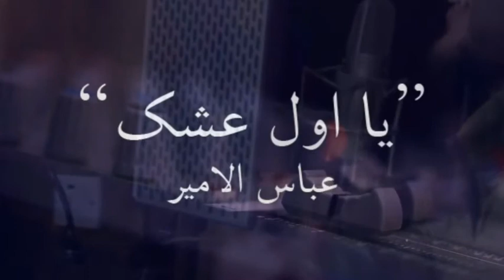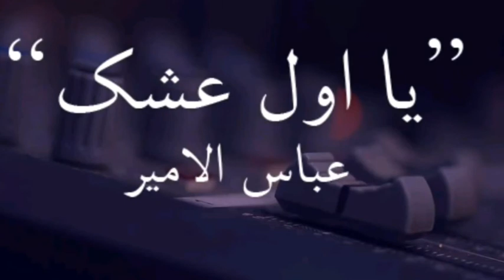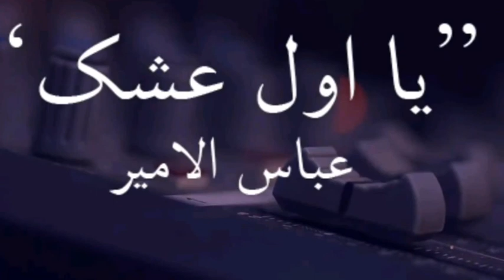غنيه. يااول عشك 💙عباس الامير 🎵🎶🎵🎶💕💜